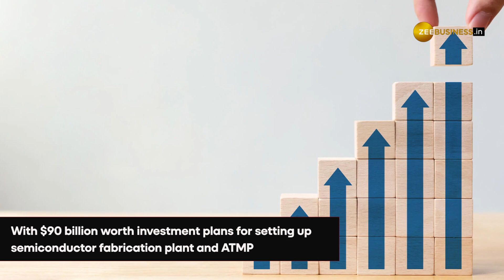Tata Electronics onboards Randhir Thakur to meet its $90 billion semiconductor ambition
In this video, we introduce you to Randhir Thakur, the newly appointed CEO and MD of Tata Electronics Pvt Ltd. With over 40 years of experience in the semiconductor industry and a Ph.D. in electrical engineering, Thakur is considered one of the best talents in semiconductor manufacturing globally.